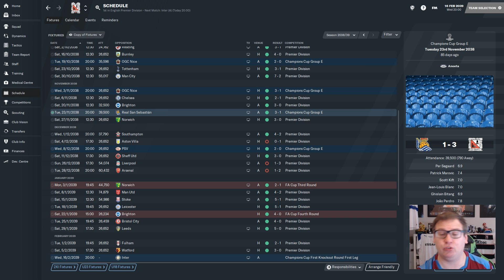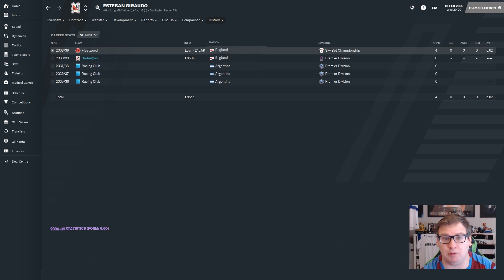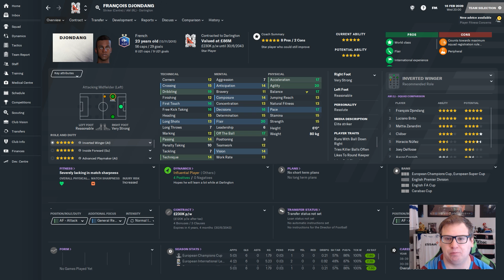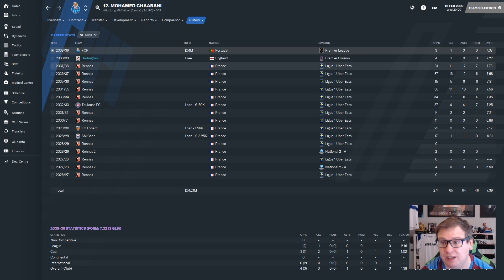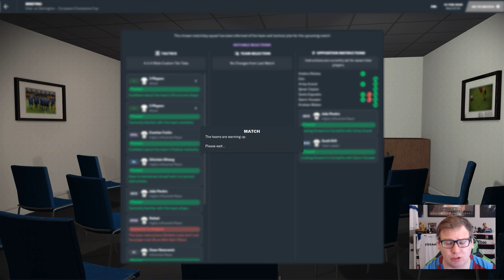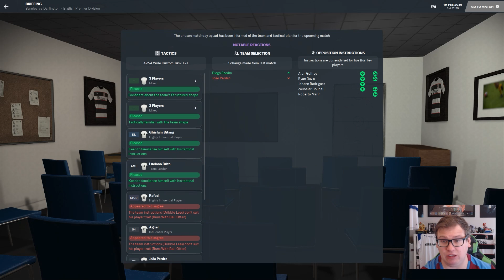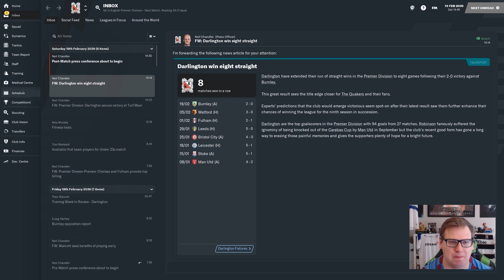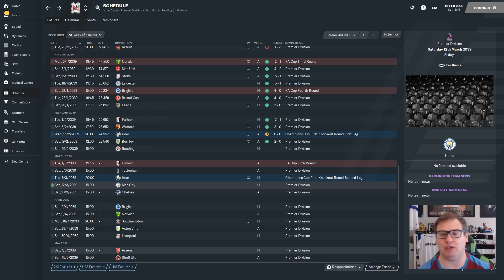Bust to Boom | FM21 | Darlington | Part 234 | Massive Signings | Football Manager 2021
After a few failed takeover attempts and some massive signings, it's times to get back into the Champions League. Today we take on Inter Milan in the the first knock out round and then Burnley in the Premier Lague